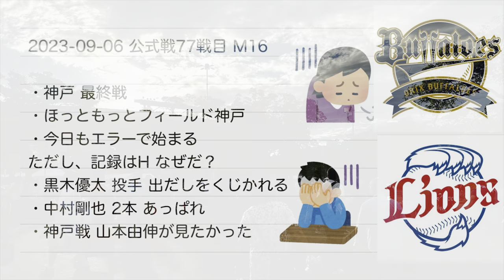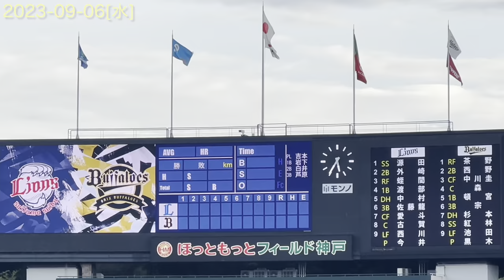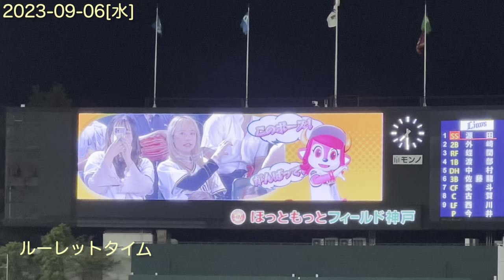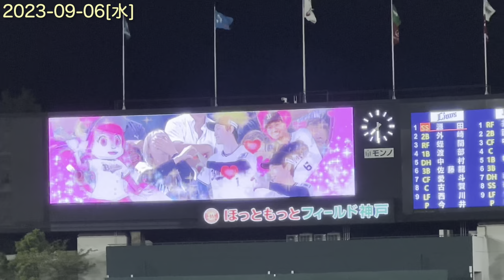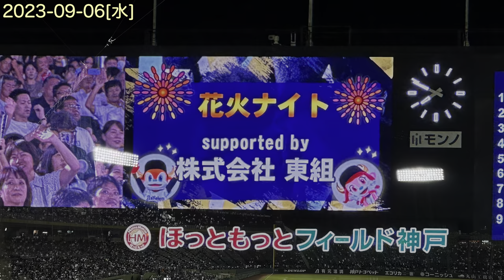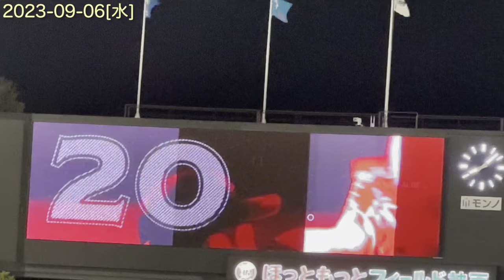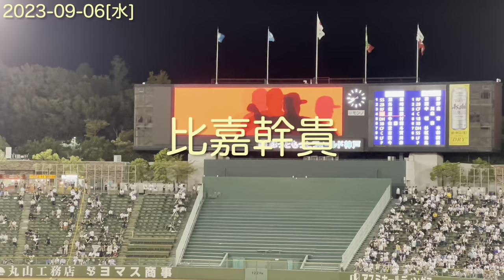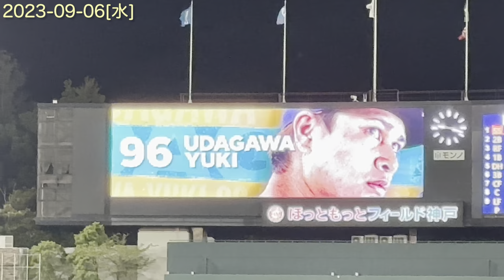2023-09-06 ORIX観戦77回目 オリックス バファローズ 公式戦 野球観戦 (公式戦)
黒木投手 144km/h 制球悪し
西武ライオンズのいいとこばかり。応援も元気！
中村剛也 2発 お見事というしかない